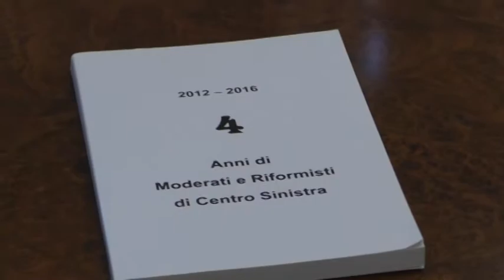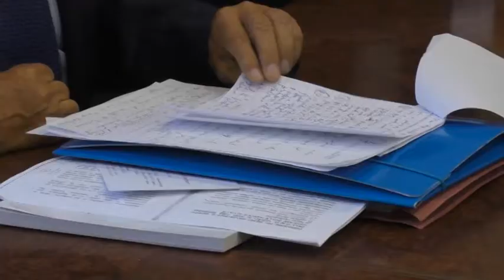“Mezzogiorno, non più contributi ma scelta strategica”